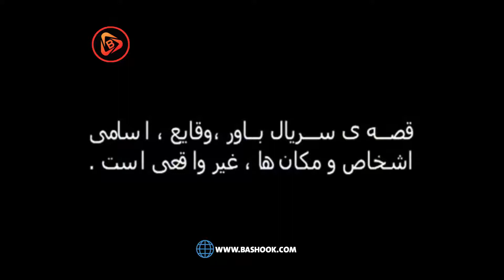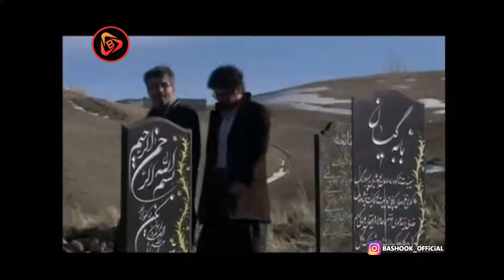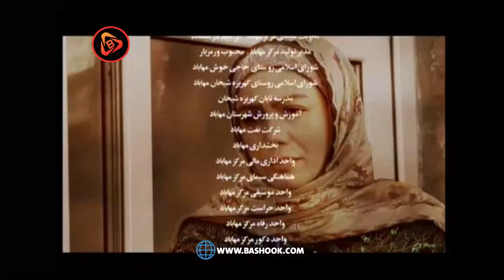زنجیرە درامای کوردی باور بەشی 07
بەشه کانی  دیکەی درامای باور
دتوانن دانلودی به که ن

سریال_کوردی باور شبکه مهاباد

زبان  :

پخش اول :  ۱۳۹۴ شبکه مهاباد

مدت  :  ۱۵ قسمت ۳۰ دقیقه ای
تهیه کننده

کارگردان
بازیگران : رسول_رحیمی ابراهیم بومی، هوشنگ جعفرنژاد، مهران فقری، فرهاد ایران پناه، پروین ملک زاده و ...

خلاصه داستان :

اين سريال كه داستاني طنز گونه دارد روايت زندگي مردم روستايي به نام ‘زاوابوك ’ دارد كه دختران و پسران آن با هم ازدواج نمي كنند و بر اين باورند كه ازدواج با هم روستائيان خود بعد از چند سالي به جدايي ختم مي شود.در ادامه اين داستان دو جوان دانش آموخته روستا سعي مي كنند كه اين باور نادرست را از ذهن مردم پاك كنند.شركت در انتخابات شوراهاي اسلامي روستا و كاهش سرانه مصرف گاز در روستا از ديگر برنامه اين دو فرد است.